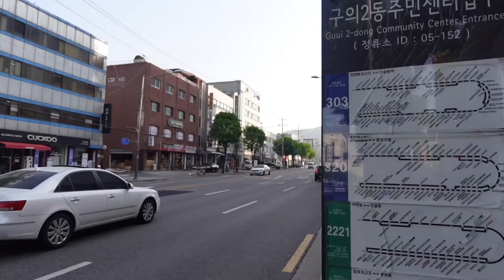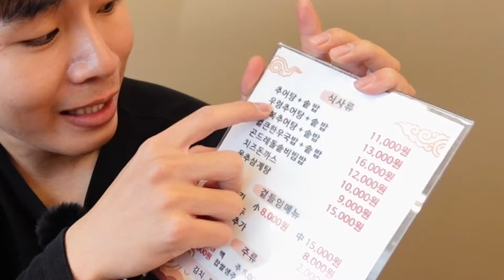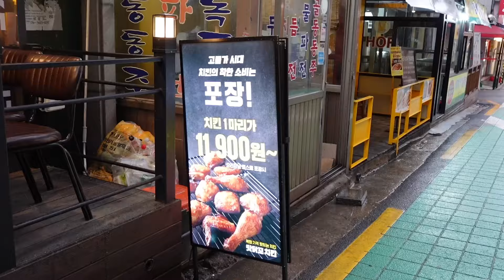[🇰🇷Daily Vlog] Vừa du học ở HÀN vừa kinh doanh ở Việt Nam như thế nào ? Khánh dừng làm Youtube ?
Làm thế nào để Khánh vừa có thể đi du học ở Hàn Quốc. Lại vừa có thể điều hành công ty ở Việt Nam một cách thuận lợi ?
Khánh có ý định dừng làm Youtube hả ?